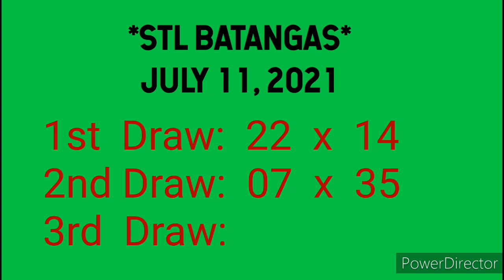STL BATANGAS 2nd Draw RESULT JULY 11, 2021